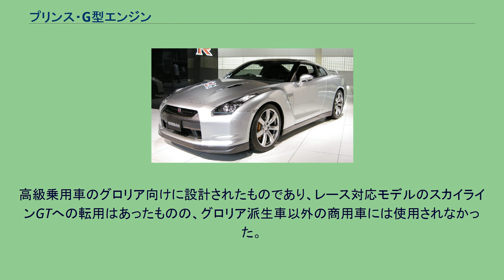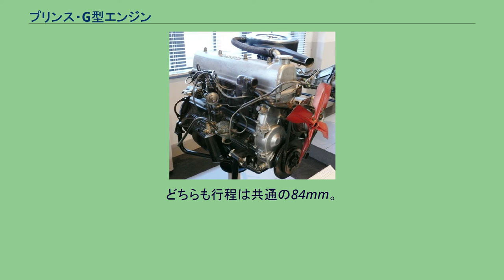プリンス・G型エンジン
G型エンジン（Gがたえんじん）は、プリンス自動車工業が設計・開発・製造していた直列4気筒及び直列6気筒のガソリンエンジンである。
日産自動車との合併後も「スカイライン」「ローレル」「グロリア」などに搭載され、1975年まで製造された。
本項では、G型と共にその祖となったGA型・GB型エンジンについても解説を行う。
エンジン名のうち「G」は単にプリンス社内で「ガソリンエンジン」を指す符号であったが、度重なるエンジン改良や名称変更、新型エンジンの開発などの転変とは無関係に、プリンス製の自動車用ガソリンエンジンの多くに共通符号として使用された。
さらには日産自動車との合併後も、日産の既存エンジンに「G」を名乗る型式がなかったことから、数字付番を排気量とする当時の日産式ルールで改名されたうえで、旧プリンス系エンジンの型式として継承された（ただしこのルールは同じくプリンス系列のエンジンでも、スカイラインGT-R用S20型、御料車プリンスロイヤル用のW64型には適用されていない）。
大まかには、プリンスがガソリン自動車開発を開始した当時からの第一世代にあたるOHV4気筒系列（FG4A→GA・GB→G1・G2）、プリンス後期に開発された上級車種用のターンフローSOHC6気筒系列（G7/11）、日産合併直前に開発され、1970年代まで生産された第二世代のクロスフローSOHC4気筒系列（G15/16/18/20）の3グループに大別できる。
GA系4気筒エンジンの原型となったのは、1952年に開発されたFG4A型直列4気筒エンジン（OHV1.5リットル 45PS）である。
このエンジンは、当時の日本製小型車用エンジンとして最大級のものであった。
FG4A型は、プリンス自動車のエンジン部門等の前身となり後にたま自動車と合併した富士精密工業株式会社が、プリンスへの改名前のたま自動車の依頼によって開発したものである。
基本構造は、たま自動車の実質的なオーナーであったブリヂストン創業者・石橋正二郎が私有していた「プジョー・202」（1938年発表）の1.2リットルエンジンを、富士精密の技術者がスケッチ・スケールアップすることで開発された。
FG4A型の系列にあたる各エンジンは、基本設計が古いことと、既存エンジンの拡大設計という出自から、その排気量に比して重量がかさむ欠点はあったが、日産への合併までプリンスの汎用主力エンジンとして乗用車・商用車の別なく広範に使用され、年々耐久性の高いエンジンへと改良された。
G7型6気筒エンジンは、メルセデス・ベンツが1951年から生産を開始した「220」「300」のSOHC直列6気筒エンジンに影響を受けて開発された、上級車種用の高速型エンジンである。
高級乗用車のグロリア向けに設計されたものであり、レース対応モデルのスカイラインGTへの転用はあったものの、グロリア派生車以外の商用車には使用されなかった。
4気筒エンジンもG15型以降は新設計のSOHCレイアウトが導入されたが、プリンスSOHCエンジン各種の出現時期はプリンス自動車と日産自動車の合併時期に重なってしまい、エンジン標準化や排出ガス対策の観点から同クラスの日産系量産エンジンへの置換えが進行して、1970年代中期までにラインナップから消滅した。
どちらも行程は共通の84mm。
内径を変更することで排気量を1.5リットルクラスと1.9リットルクラスに適合させている。
すべてOHV直列4気筒エンジンである。
GA30型 GA4型 GB30型 GB4型 G1型 G2型 G15型 G16型 G18型 G20型 G7型 G7型 GR7B'型 G11型 GR8型